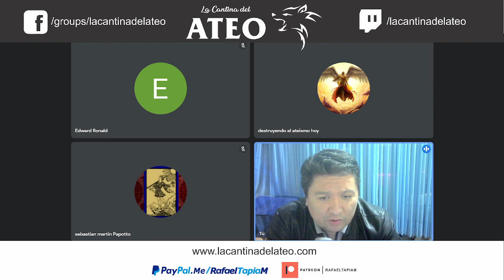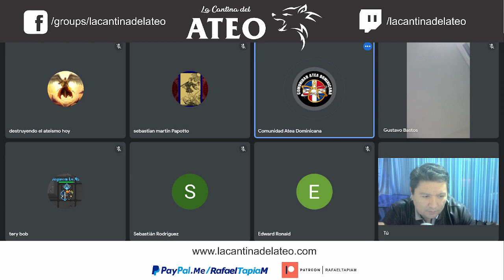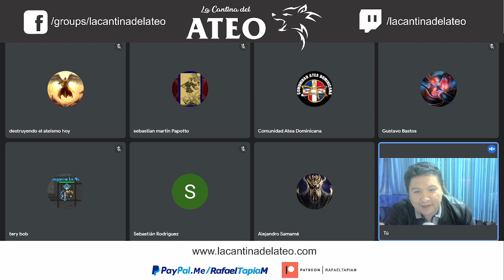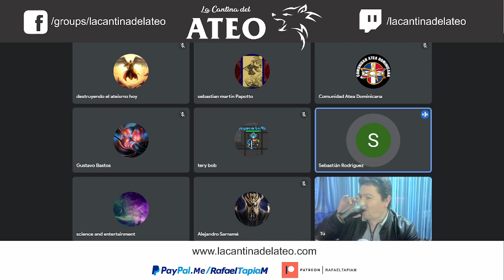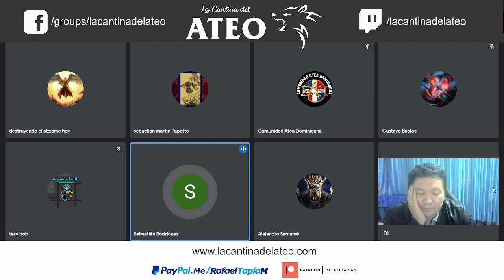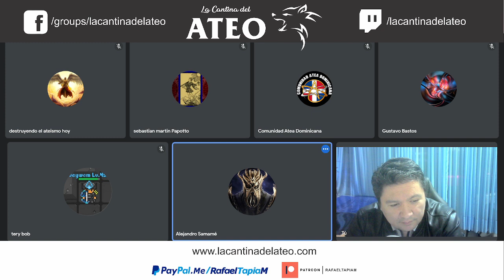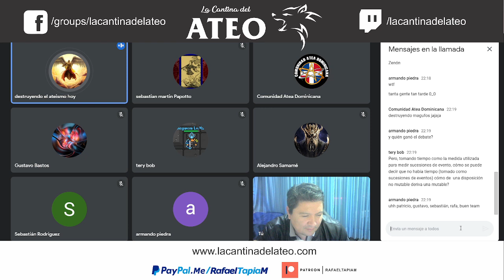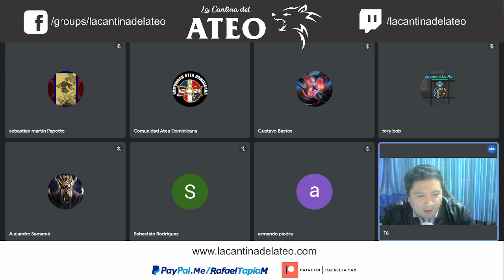"Destruyendo al ateísmo" regresa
Hoy ingresó nuevamente "destruyendo al ateísmo" a platicar, en esta ocasión estamos 9 participantes hablando sobre cosmología, infinitos, eternidad, tiempo, etc.